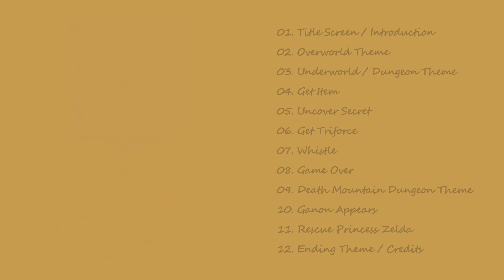The Legend of Zelda OST ♬ Complete Original Soundtrack [NES]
Official soundtrack from The Legend of Zelda [NES] by Koji Kondo.
Offizieller soundtrack aus The Legend of Zelda [NES] von Koji Kondo.

Tracklist:
01. Title Screen / Introduction 00:00
02. Overworld Theme 02:53
03. Underworld / Dungeon Theme 04:14
04. Get Item 05:22
05. Uncover Secret 05:25
06. Get Triforce 05:28
07. Whistle 05:37
08. Game Over 05:41
09. Death Mountain Dungeon Theme 06:15
10. Ganon Appears 07:09
11. Rescue Princess Zelda 07:16
12..Ending Theme / Credits 07:25